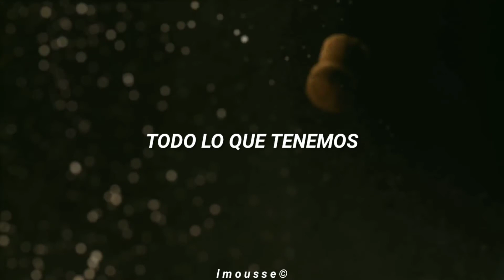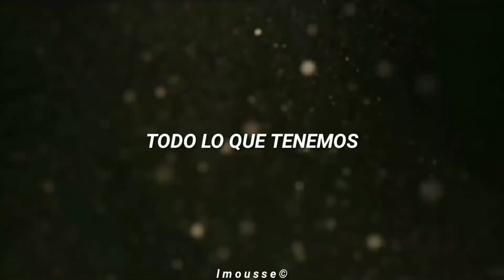Champagne Problems ♪ Katy Perry ♪ letra en español ♪ Smile KP5 ♪ lmousse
Hola uwu, si tienen algún vídeo que les gustaría que haga, siéntanse libres de decírmelo en los comentarios.

♪ canciones de Katy traducidas en mi canal hasta la fecha ♪

Smile, The Album

Katy Perry, Champagne Problems -- (Traducción al español)
Katy Perry, Champagne Problems -- (Letra en español)

Letra:

I wanna see you soon as I wipe the crust from my eyes
'Til the day I die, could you be the love of my life?
I'm a soldier for you baby, I earned all my stripes, ah
Make-ups to the breakups, times we could've gave up
We put the dirty work in so now we know it's worth it
Now we're celebratin', I'm so glad we made it
This far, ah
'Cause baby, all we got
Are champagne problems now
I'm a baller for you baby, I pay any price, ah
We put the dirty work in, became a better version
This far, ah
We both know the hardest part is over
Pull me closer, pour a drink
'Cause baby, all we got (all we got are)
Are champagne problems now (that's all we got)
'Cause baby
All we got
'Cause baby, all we got (no, no, no, no)
Are champagne problems now (that's all we got, baby)
All we got (all we got are)
Are champagne problems now (champagne problems)
(Yeah, that's all we got)
Are champagne problems
Champagne problems now